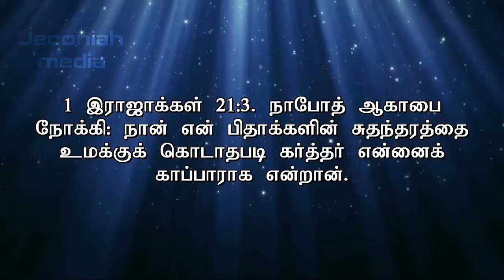திறந்த வாசலை உனக்கு வைத்திருக்கிறார் | Pas. Stanley | Tamil Christian Message